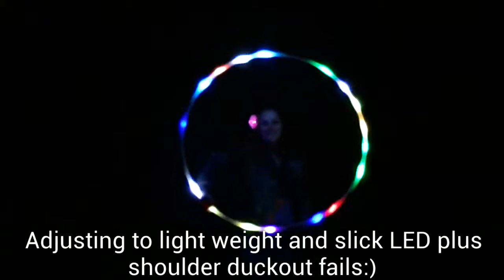5 week hoop dance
Transition from heavy hoop with grip tape to a light hdpe hoop with 0 grip is a weee bit difficult;)